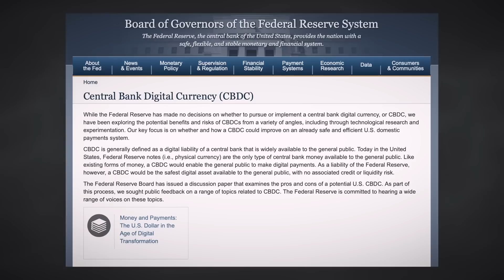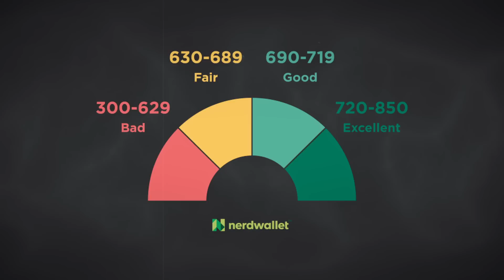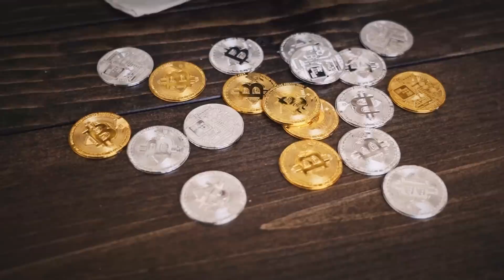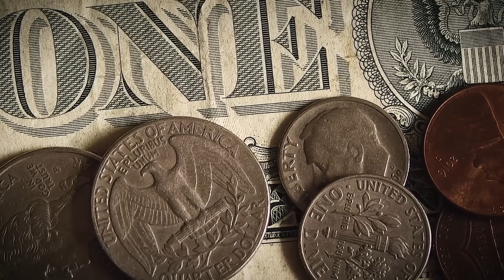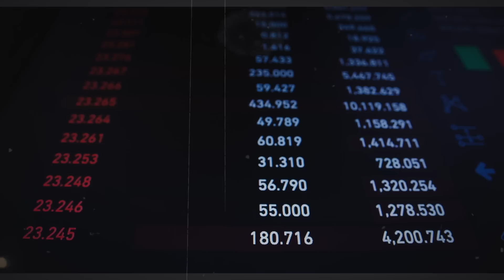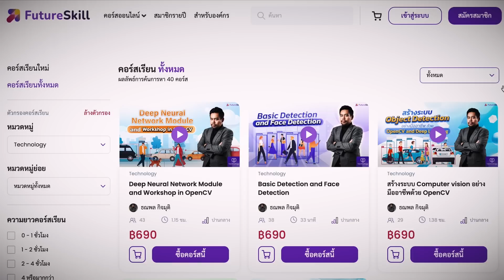ทำไมอีกไม่กี่ปีรัฐบาลทั่วโลกจะควบคุมมนุษย์ได้อย่างไม่เคยมีมาก่อน - Mystery World